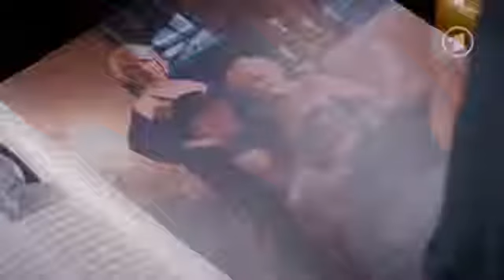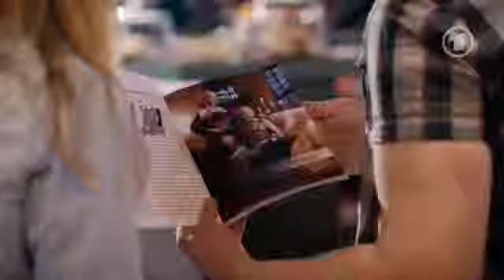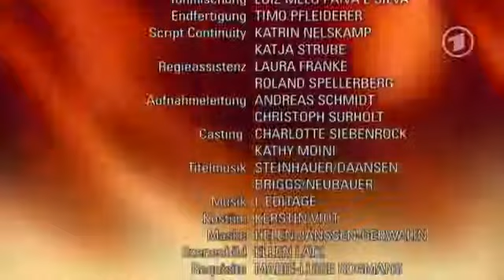Verbotene Liebe - Folge 4484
Im Rampenlicht : Verbotene Liebe - Folge 4484

Caro lässt sich auf den Pressetermin mit Thore ein, um Giselle zu helfen. Nach anfänglichen Schwierigkeiten gelingt es Caro, sich während des Interviews zu entspannen. Doch dann taucht Giselle auf und stört damit die Harmonie zwischen Caro und Thore. Thore schickt Giselle nach Hause und lockt Caro weiter aus der Reserve. Diese gerät immer mehr in den Mittelpunkt des Interviews und ist Thore ganz nahe, sie sind ein echtes Dreamteam.

Sebastian ist bedacht, es für Frida so angenehm wie möglich auf Königsbrunn zu machen. Doch schon bei der ersten gemeinsamen Mahlzeit mit der Familie kommt es zum Eklat als Tristan allen die Absurdität der Situation von Sebastian, Tanja und Frida vor Augen führt. Obwohl Frida daraufhin Königsbrunn verlassen will, schafft es Sebastian, sie zum Bleiben zu bewegen.

Frank ist entsetzt: Dank der Veröffentlichung von Charlies und Elisabeths Dessous-Kampagne in einem Magazin können nicht nur ihre Kundinnen, sondern die ganze Stadt Charlie in Unterwäsche sehen. Ohne nachzudenken sammelt er so viele Magazine ein wie er finden kann. Doch dann muss er herausfinden, dass er dadurch für eine noch viel größere Öffentlichkeit der Bilder gesorgt hat.